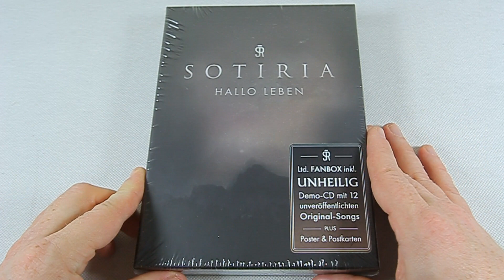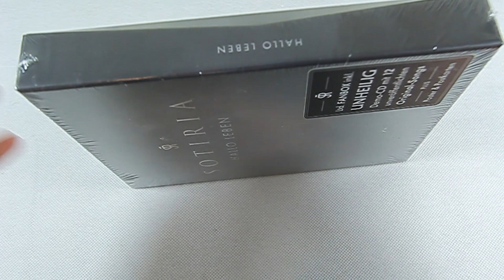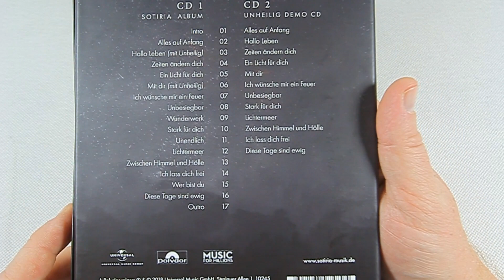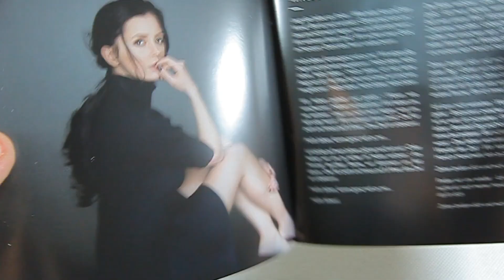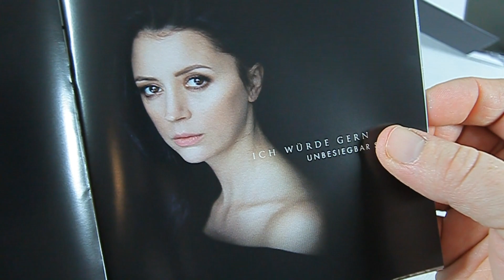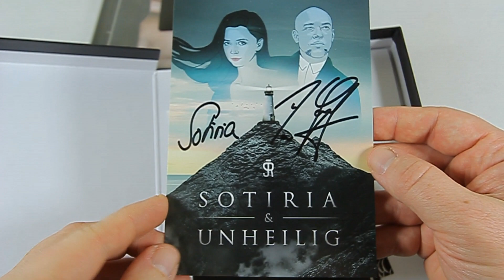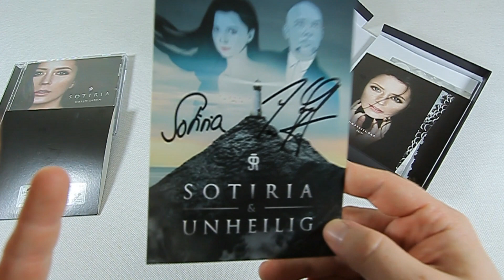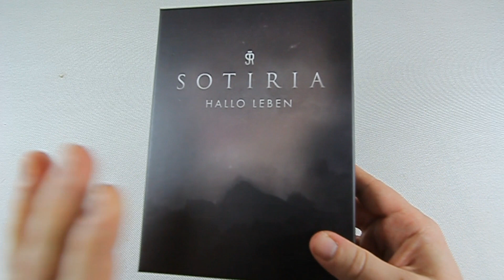Sotiria & Unheilig - Hallo Leben - Ltd Fanbox Unboxing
Noch mehr Musik

►Unheilig:Best Of Vol. 2 – Rares Gold (Limited Fanbox)
►Unheilig :MTV Unplugged "Unter Dampf - Ohne Strom" (Limited Deluxe)

GÖNNT EUCH WAS

►Geographical Norway Herren Softshell Funktions Outdoor Jacke
►adidas Originals NMD R1 Herren Trainers